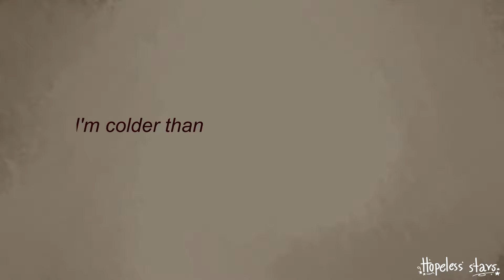Control | PMV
i miss drawing my babies awwww ; w//;